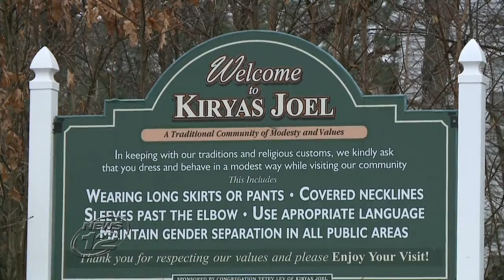Report finds 'serious flaws' in Kiryas Joel's environmental review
MONROE - A new report released by Orange County is slamming the results of an environmental study done by a Hasidic community looking to expand.

Orange County Executive Steve Neuhaus says the report shows "serious flaws" in Kiryas Joel's environmental review.

Kiryas Joel leadership have not returned News 12 calls for comment on the findings. The news comes on the heels of two bills in Albany that, if signed into law, would give more state and county control over the annexation.

Kiryas Joel leadership said Wednesday that they are against both annexation scrutiny bills being reviewed by Gov. Andrew Cuomo  Villagers maintain the expansion is desperately needed for their growing families.

Orange County is currently challenging the state decision giving Kiryas Joel control over the annexation in court.